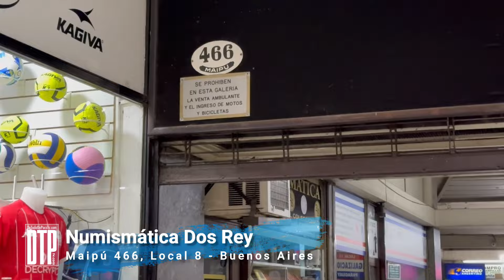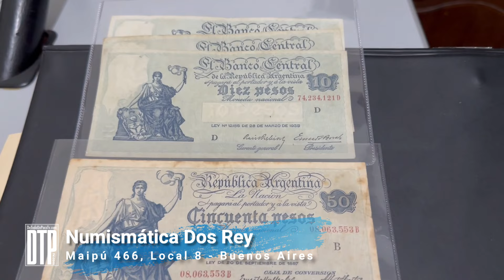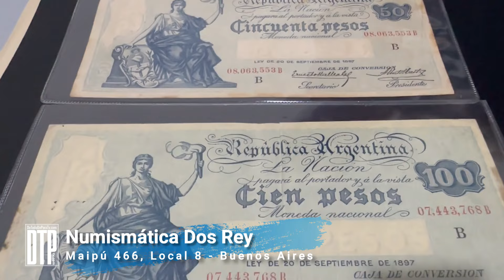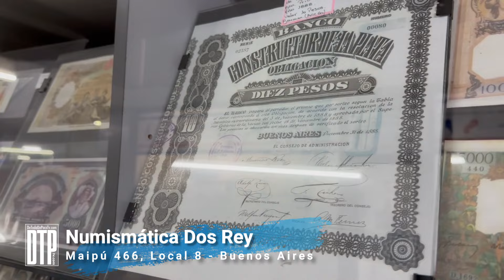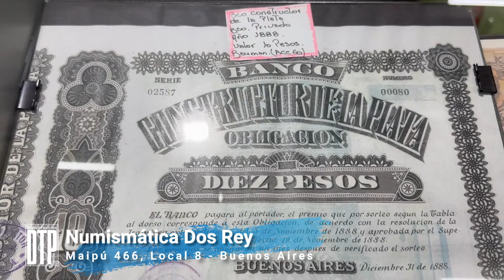Numismática Dos Rey - Compra y venta de monedas, billetes y medallas